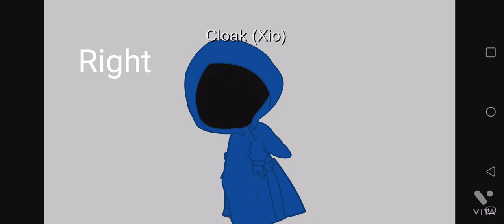find out tomorrow